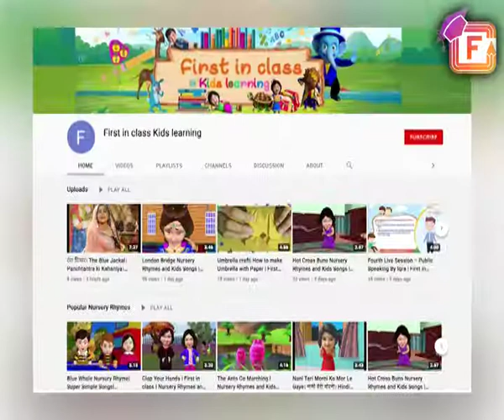Free Live Class for kid’s |Kids activity & Pre-school education । First in class Kids learning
Hello! kids,
First in class organizing 17th free online class for kids on Sunday 11 July at 12.00pm.
In this class our expert teacher Iqra Salman will explain about Chitrakala. She will make you learn easy hand drawing techniques.
Our art and craft teacher Aayushi Verma will make you learn about finger puppet.
So kids be ready, install zoom app from play store and click the given below link to join free kids live class on our platform.

"First in Class is inviting you to a scheduled Zoom meeting.

Topic: First In Class Kids Learning - 17th Live Session at 12 Noon
Time: Jul 11, 2021 12:00 PM India